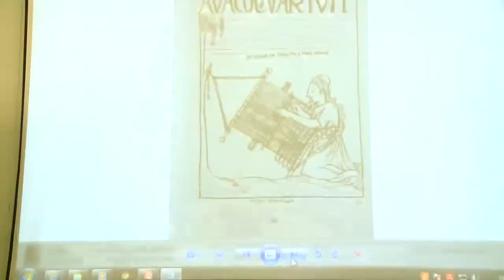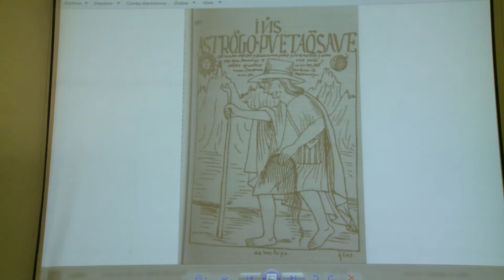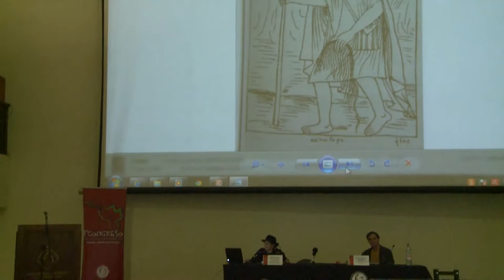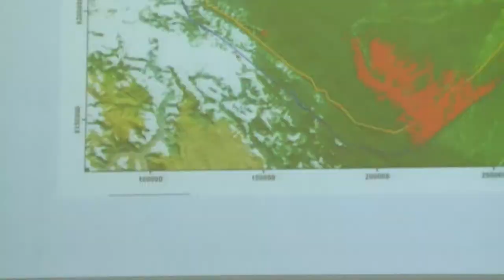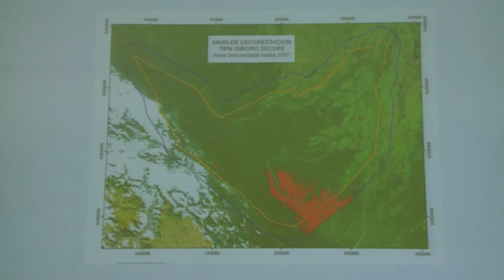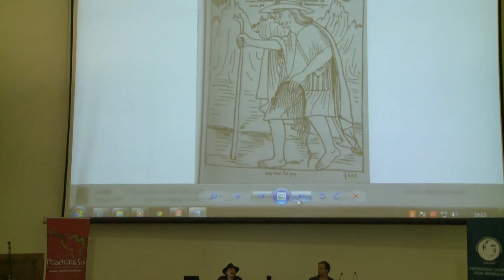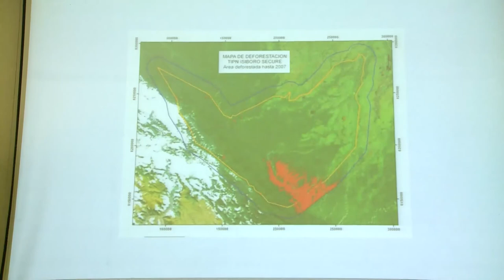33/34 Silvia Rivera Cusicanqui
"I Congreso Internacional Interdisciplinario de Pensamiento Crítico; Pensar América en Diálogo".
Organizado por la Universidad Católica Silva Henríquez (Chile), Universidad Nacional de Tres de Febrero (Argentina), Universidad Federal de Bahía (Brasil) y Universidad Santo Tomás (Colombia).
Casa Central de la Universidad Católica Silva Henríquez, entre el 01 y 03 de octubre de 2014.
Coordinadores Académicos; Cristián Valdés, José Tasat, Carlos Bonfim, Juan H. Cepeda.